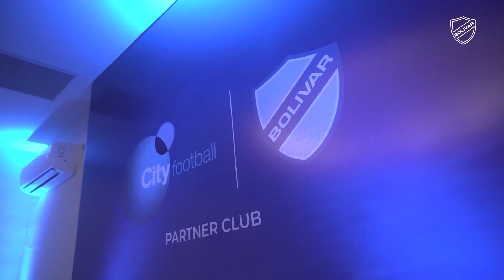Bolivar | 2021 | Presentación de las academias en Santa Cruz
Cobertura audiovisual Santa Cruz
Post Producción general